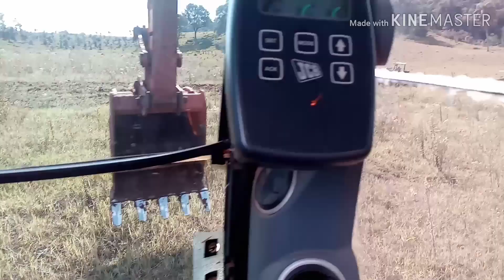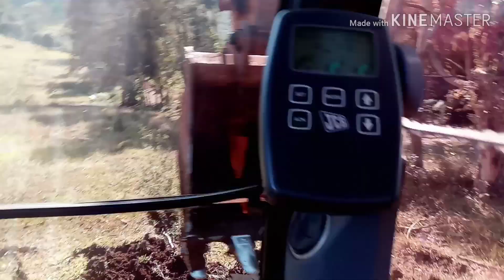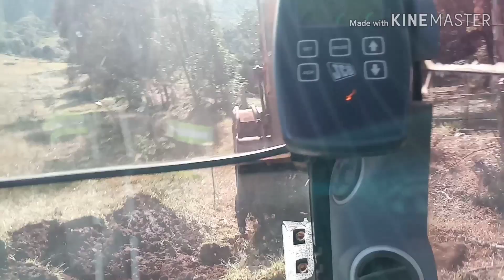Olha o lugar que fui trabalhar com a escavadeira 😍.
Se inscreve
Compartilhe
Comenta oq achou desse lugar